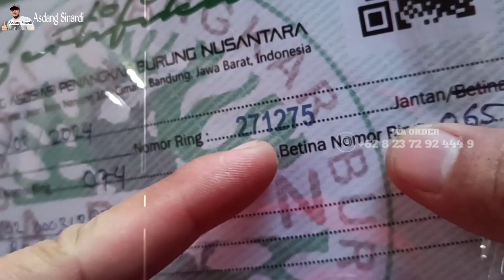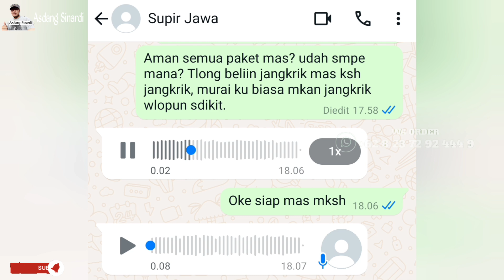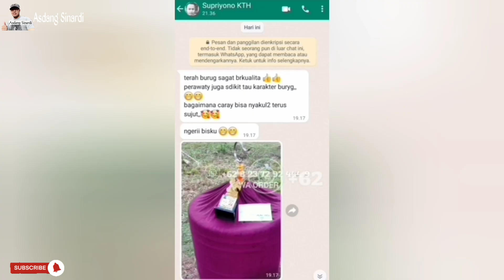KIRIM GEN B3 PASTOL KE SURABAYA‼️INDENAN LAMA, DI MASTERKAN SELAMA 7 BULAN BARULAH DI KIRIM‼️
Pengiriman MB Pastol gen b3 dari Bengkulu ke Surabaya Jatim, pelanggan sabar inden sampai di masterkan selama 7 bln baru di kirim.

Penting kami katakan ini sebelum mau order atau berkomentar di sini, harus tonton dulu semua video-video kami, baik itu tentang panen, pengiriman seluruh Sumatra, seluruh Jawa, dan Kalimantan, juga video-video testimoni transaksi, barang di kirim sampai tujuan selamat, dan juga sampai pelanggan kami yg juara, agar tidak salah paham, ada harga maka ada kualitas.